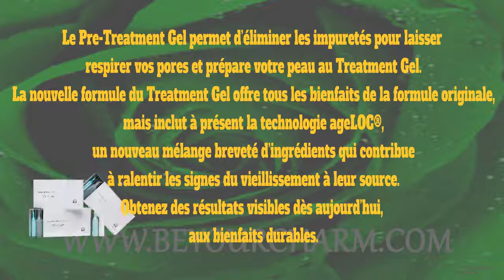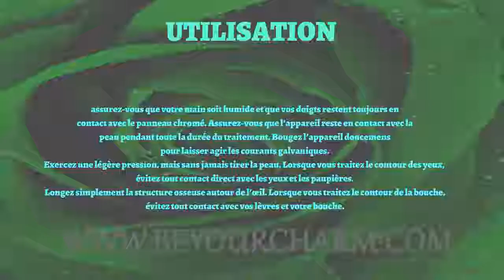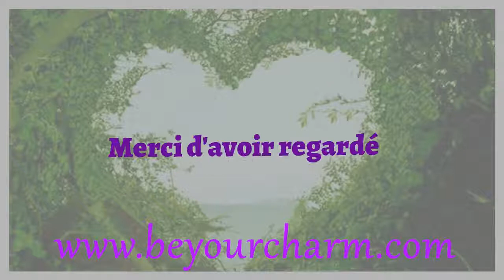BE YOUR CHARM KIT DE 3 BOÎTES DE GALVANIC SPA® FACIAL GELS WITH AGELOC®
KIT DE 3 BOÎTES DE GALVANIC SPA® FACIAL GELS WITH AGELOC®

Lorsque votre peau est visiblement fatiguée et stressée, un soin du visage peut prodiguer à votre peau la revitalisation dont elle a ww.nbesoin. Mais, bien souvent, le temps manque. Une technologie brevetée exclusive vous offre la possibilité de vous prodiguer des soins spa à domicile avec l’appareil ageLOC® Edition Nu Skin Galvanic Spa System® II et ses gels spécialement formulés pour le visage. Le Pre-Treatment Gel permet d’éliminer les impuretés pour laisser respirer vos pores et prépare votre peau au Treatment Gel. La nouvelle formule du Treatment Gel offre tous les bienfaits de la formule originale, mais inclut à présent la technologie ageLOC®, un nouveau mélange breveté d’ingrédients qui contribue à ralentir les signes du vieillissement à leur source. Obtenez des résultats visibles dès aujourd’hui, aux bienfaits durables.